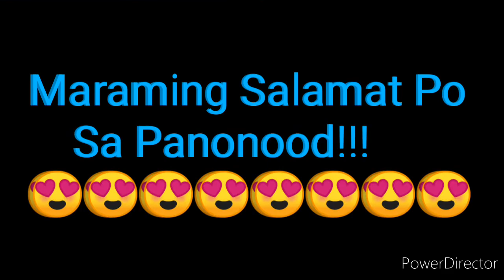3RD DRAW, STL BATANGAS 8PM RESULT TODAY JULY 22, 2022